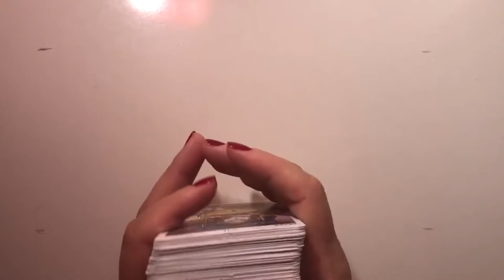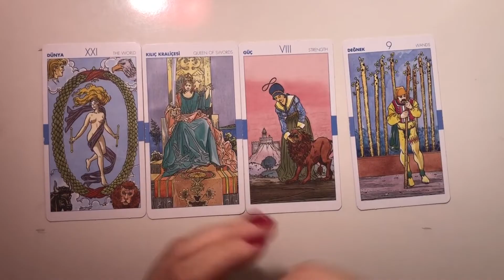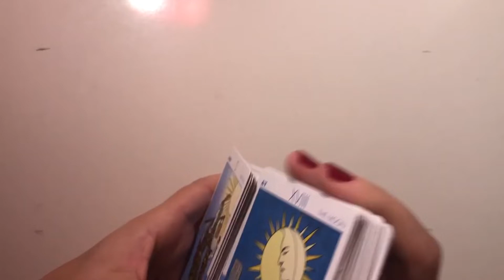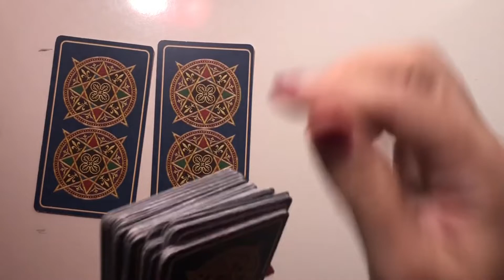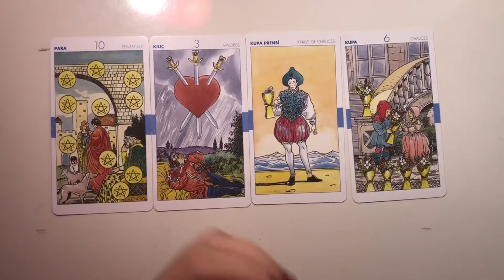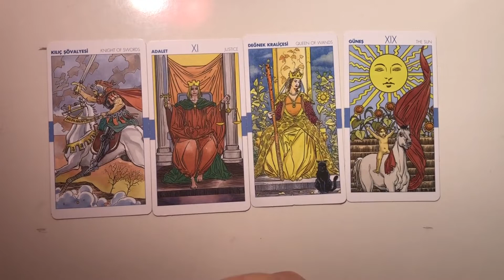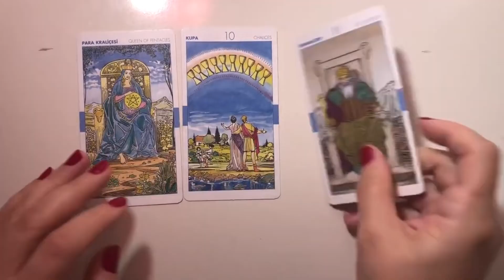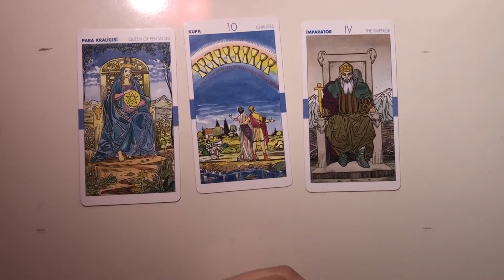KOÇ BURCU TAROT FALI (Aries Zodiac Tarot Horoscope I Widder Sternzeichen Tarot Horoskop)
KAHVE FALI I Kahve Fali (Coffee fortune telling I Kaffee Wahrsagerei I Adivinación del café)
KAHVE FALI I FİNCANINI SEÇ FALINI DİNLE  (Burç Tivi Kahve Falı)
FİNCANINI SEÇ FALINI DİNLE | FİNCANINI SEÇ DİLEĞİNİ TUT FALINI DİNLE  (Burç Tivi Kahve Falı)
FİNCANINI SEÇ FALINI DİNLE | FİNCANINI SEÇ DİLEĞİNİ TUT FALINI DİNLE (Kahve Falı)

Eğlence amaçlıdır.
Falını Seç
Eğer bu video ile karşılaştıysanız bilin ki aklınızdaki kişi ya da olaylarla ilgili haber alacaksınız . Çünkü bu tamamen sizin enerjinizle alakalı !! Nasıl ki birini çok düşündüğümüzde o kişi biranda bizi arar ya da çarşıda, pazarda karşımıza çıkar. İşte şuan bu video ile karşılaştıysanız , enerjisel olarak çektiniz demekki.  Enerjiye inanıyorsanız fincanlardan birini seçip dinleyin.
Fincanını Seç Falını Dinle,Fincanını Seç Dileğini Tut,fincanını seç falını dinle,niyet edene özel kahve fal,Fincan falı dönecek mi,canlı kahve falı,bana özel fal,seçtiğin fincana göre falını
dinle,dileğini tut kahve falını dinle,fincanını seç dileğini tut,fincanını seç kahve falı,fincanını seç
Eğlence amaçlıdır.

KAHVE FALI I Kahfe Fali (Coffee fortune telling I Kaffee Wahrsagerei I Adivinación del café)